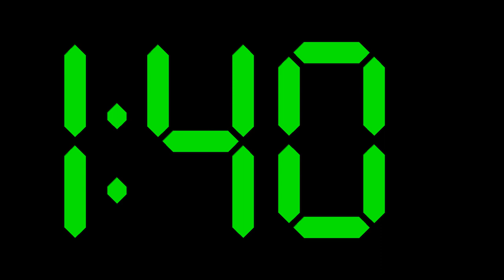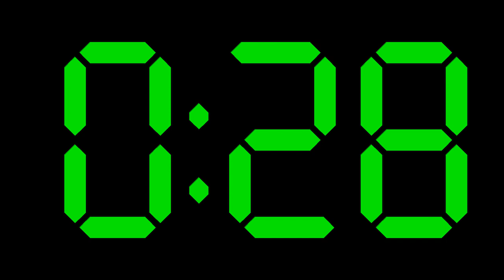Green Digital Clock Countdown Timer - 9 minutes